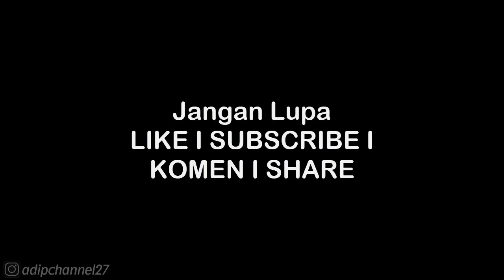CHAPTER 13: ASTEROID M: SPACE • LANDING PAD • LEGO MARVEL SUPER HEROES